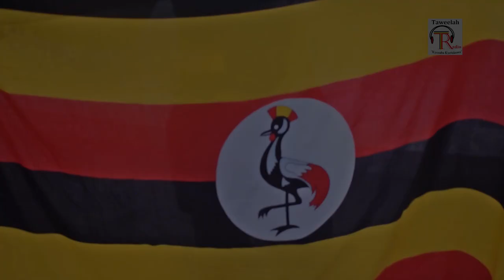Ugandans Living in Abu Dhabi (UAE) EID SPECIAL 2018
Ugandans Living in Abu Dhabi (UAE) Celebrate Eid together
Organized by Executive committee for Ugandans in Abu Dhabi